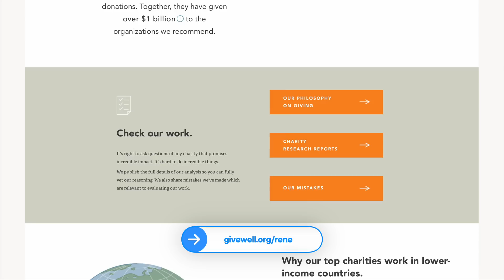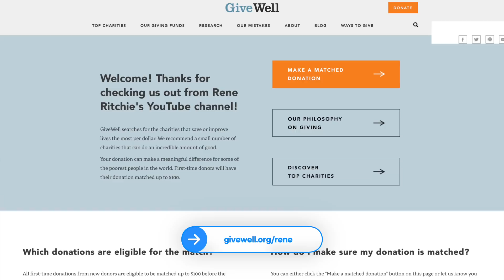Humans — True Danger of AI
A.I. Artificial intelligence. Machine Learning. Generative Adversarial Networks. Neural Engines. Dall-E. Midjourney. ChatGPT...

It’s the rise of the machines. Judgment day. Humanity deleted, as we become nothing more than an organic boot-loader for an indifferent hive of nanites that’ll crack our world for fuel on their way to dispassionately conquering the stars.

Oh, whoops. Whoopsie.

It’s the singularity. The great enlightenment. The golden age of humanity, sundered from all labor and toil as ambient world-computing erases all creative limitations, enabling us to literally go where no one has gone before.

Sorry. My bad. Again.

It’s… a tool. On an ever-escalating scale.  Neither angel nor demon but we use it so, able to pre-viz a movie or deep-fake propaganda, chat-out an email response or cheat-up an essay, potentially the biggest board with the biggest nail yet, for building or bludgeoning alike.

Here are three stories...

🔗 LINKS

🗂 CHAPTERS

📝 CREDITS